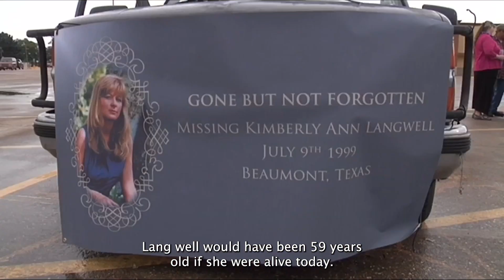Kimberly Langwell's 25 year cold case has finally been solved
A Probable Cause Affidavit filed with Magistrate Judge Marc DeRouen for the arrest of Terry Rose, 67, on a charge of murdering Kimberly Langwell, indicates Rose told an informant he killed Langwell inside his home on Lindbergh on July 9, 1999, the night she disappeared, and then buried her on his property.